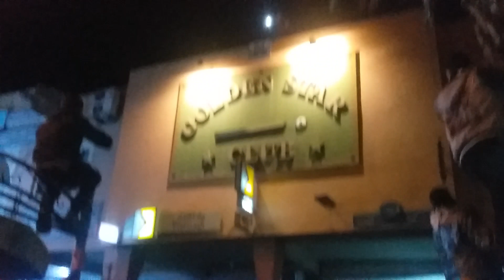مباشرة من المغرب🇲🇦❤ المغاربة من طنجة لكويرة كلهم فرحنين و نشطين بفوز المنتخب المغربي..